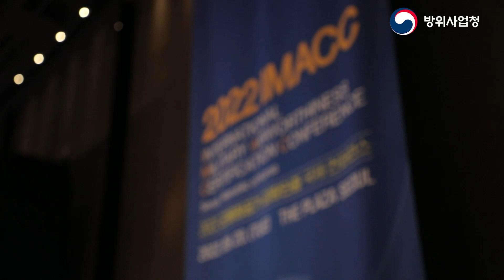2022 군용항공기 감항인증 국제 컨퍼런스 (IMACC)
국산 항공기의 안전과 수출 경쟁력 강화를 위한 비상의 발판을 마련한다!

2022년 9월 20일 화요일,
제 7회 군용항공기 감항인증 국제회의가 개최되었습니다

호주 DASA, 프랑스 DSAE, 미국 등 많은 국내외 관계자들이
참석한 가운데 군 감항인증 제도의 국제협력 방안 및 디지털
혁신시대 감항인증 제도 발전 방향 등을 논의했습니다

✔︎ 감항인증
- 항공기가 비행안전성에 문제가 없는지 검증하고 이를 정부기관에서 인증하는 것